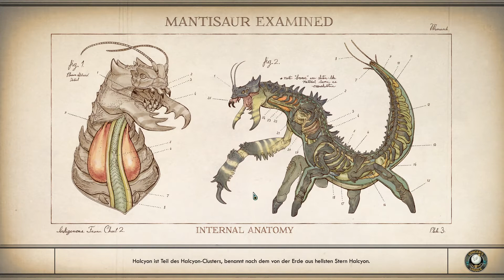THE OUTER WORLDS #81 - Let's Play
Aufbruch in die Outer Worlds
Aus der Stasis erwacht

In Obsidians Spiel The Outer Worlds erwachen wir, als einer von vielen in Stase liegenden Kolonisten, deren Raumschiff eine Panne hatte und nun schon seit Jahrzehnten im All treibt.
Inzwischen wurde das Ziel, Halcyon, längst von anderen Kolonisten besiedelt.
Doch dank einem vigilanten Wissenschaftler aus der Stase erwacht, betreten wir nun diese Welt und stürzen in ein großes Geflecht der Verschwörungen und Lügen...